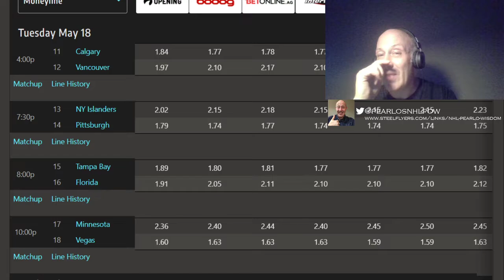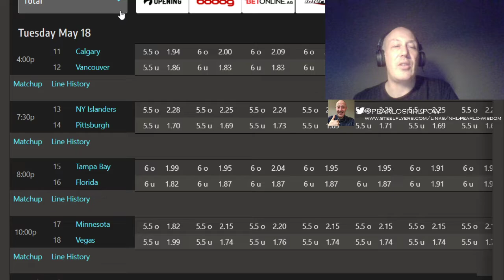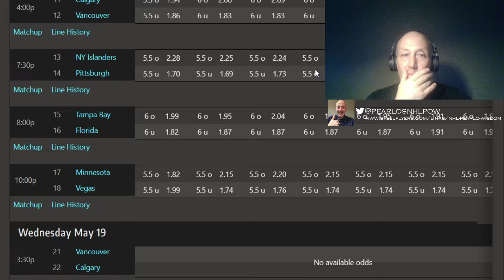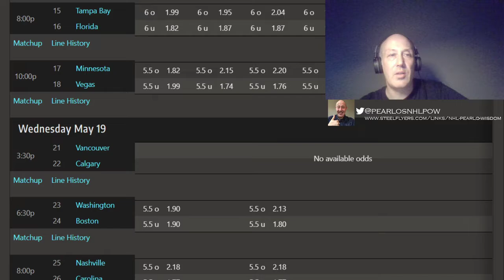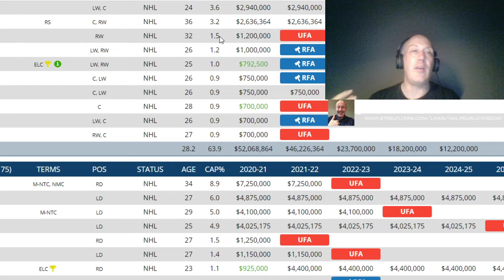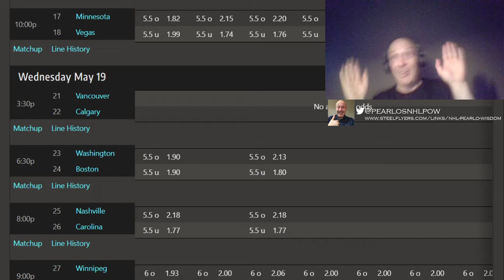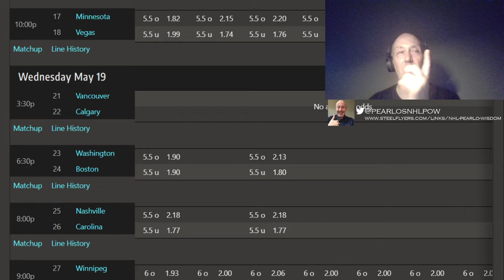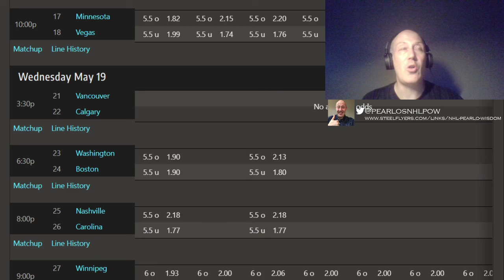Free NHL Picks And Predictions Frolic For 05/18/21 . Letters From India .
All Sides And Totals for aLL GAMES five days a week.